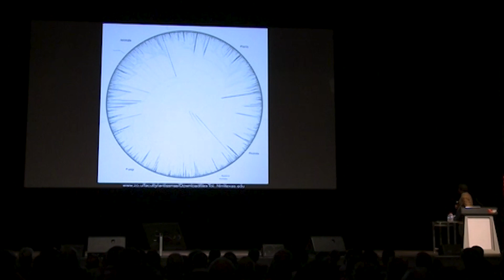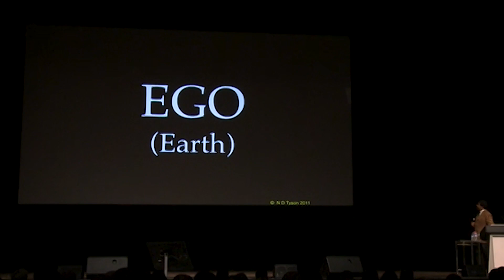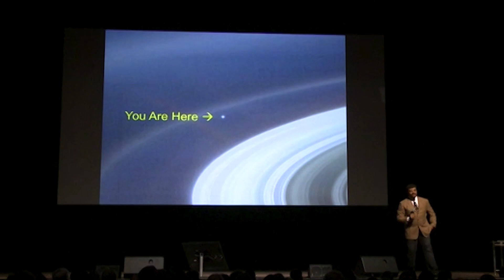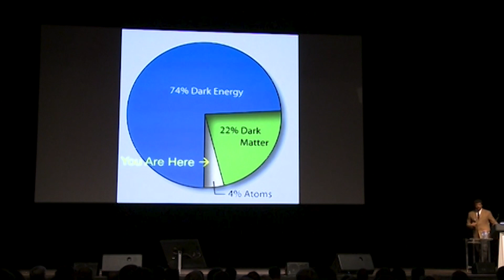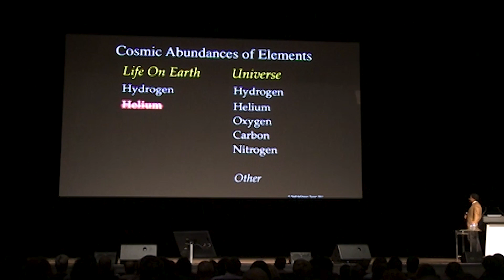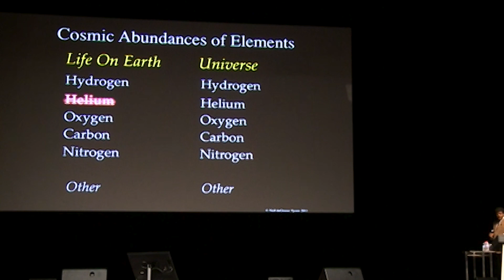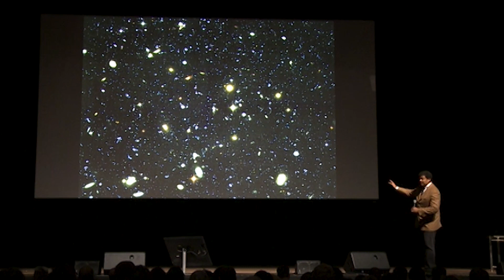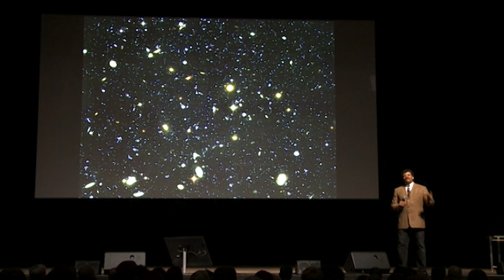Neil deGrasse Tyson Gives The Human Ego A Reality Check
FOLLOW THIS IS 42